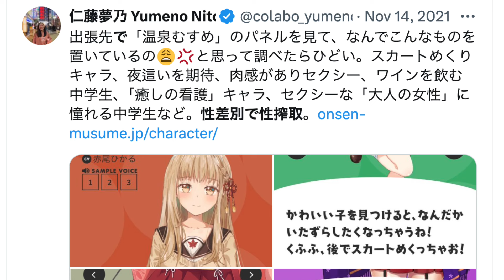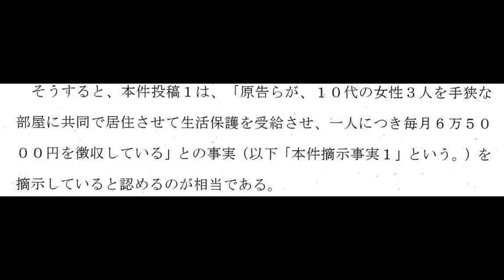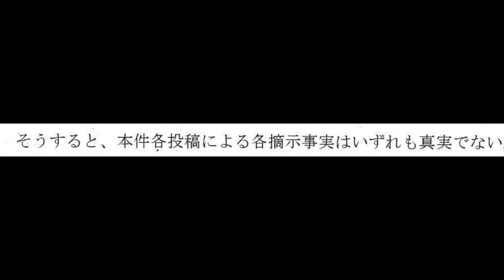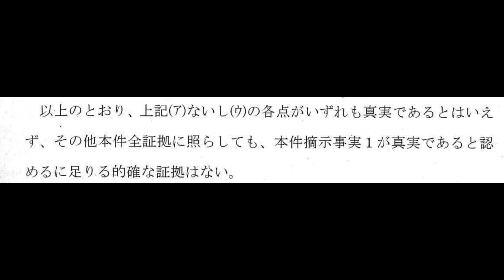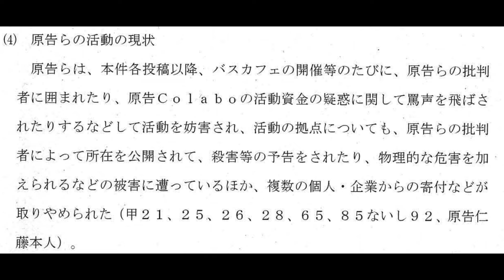暇空茜、「タコ部屋」裁判でColaboに敗訴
Colaboが暇空茜を訴えていた裁判で、18日、Colabo側の主張をほぼ全面的に認める判決が下りました。暇空本人の責任が大きいのは言うまでもないですが、あの男の誹謗中傷を肯定的に取り上げた著名人の責任も重大だと思います。暇空はすでに複数の団体・個人から刑事告発されていますが、検察はこの判決を真摯に受け止め、暇空への責任追及の動きを加速させるべきです。

Colaboと仁藤夢乃さんの暇空茜に対する勝訴判決の分析と評価（判決文の添付あり、Masanobu Usamiさんのnote）：